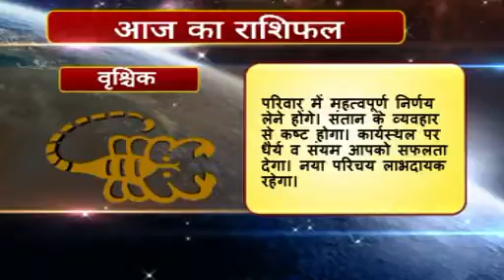Rashifal hindi 08 Vrashchik 28 03 2016